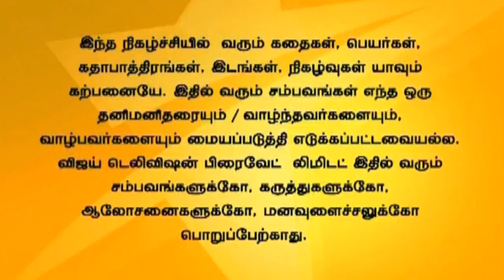Thayumanavan 08/22/14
தாயுமானவன்!
Susi tries to kill a guy but ends up saving him from an accident. Guna's friend tells that Guna had threatened Susi also with the video. The guy apologizes to Susi for causing trouble during her school days. Ashok asks Indhira regarding the police inquiry.
சுசி ஒருவனை கொல்ல செல்கிறாள், ஆனால் அவனை விபத்திலிருந்து காப்பாற்றுகிறாள். குணாவின் நண்பர்கள் சுசியையும் குணா மிரட்டியதாக காவல்துறை அதிகாரியிடம் கூறுகிறார்கள். காவல் துறை விசாரணைப் பற்றி இந்த்ராவிடம் அசோக் விசாரிக்கிறான்.